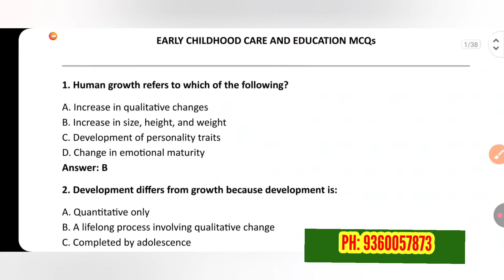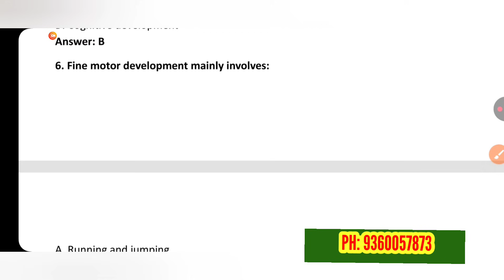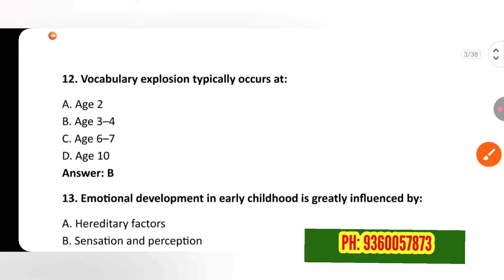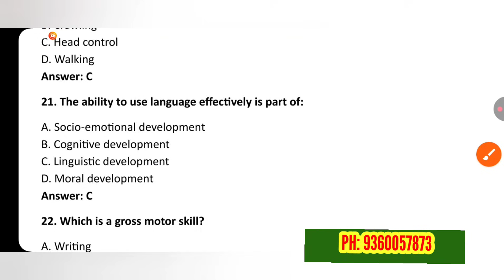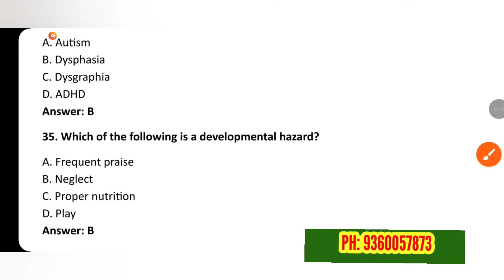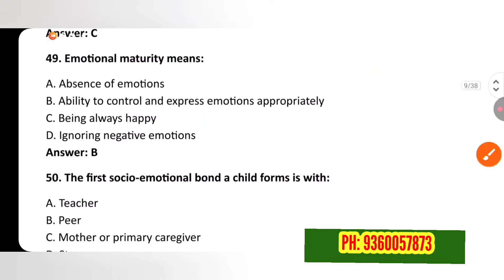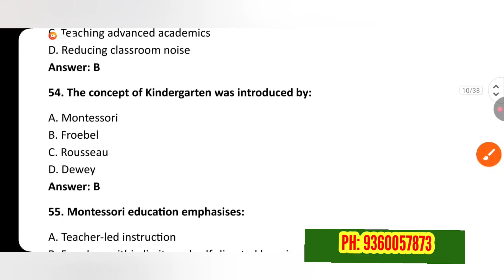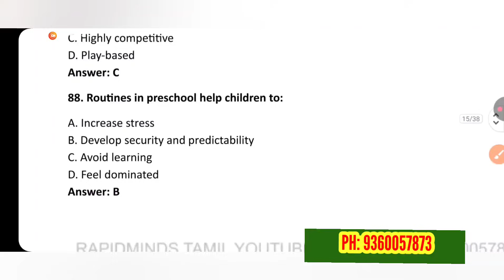TNTEU B.Ed / M.Ed SWAYAM EXAM: EARLY CHILDHOOD CARE AND EDUCATION MCQS QUESTION AND ANSWERS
FOR SWAYAM MCQS Pdf CONTACT
RAPIDMINDS TAMIL
RAGAVAGIRI
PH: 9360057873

RAPIDMINDS TAMIL
RAGAVAGIRI
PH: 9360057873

💐*SHARE WITH UR STUDENT* 💐